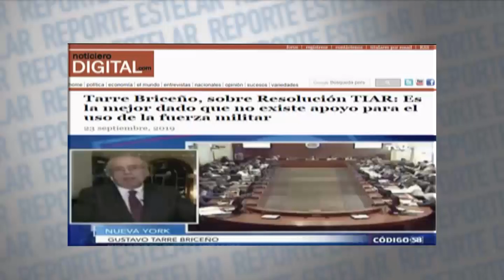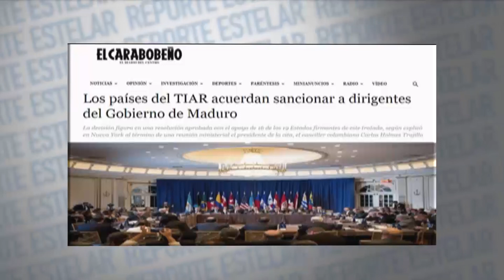Mirna Yonis, Internacionalista y profesora de la UCV | 1-3